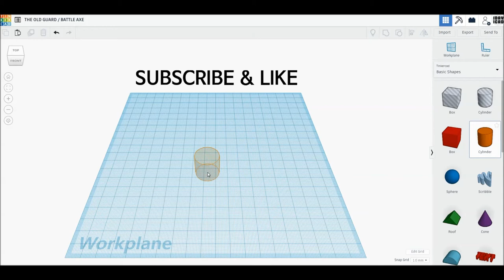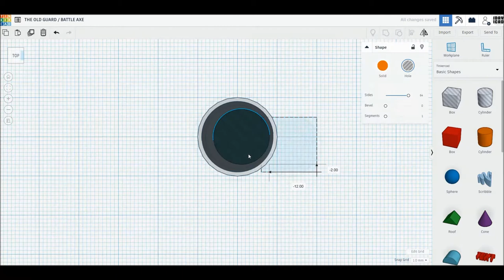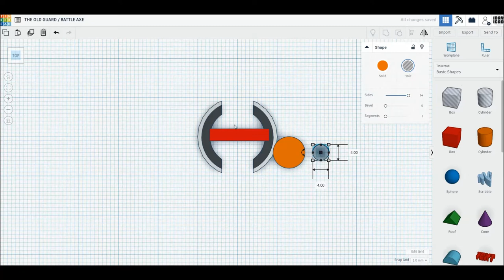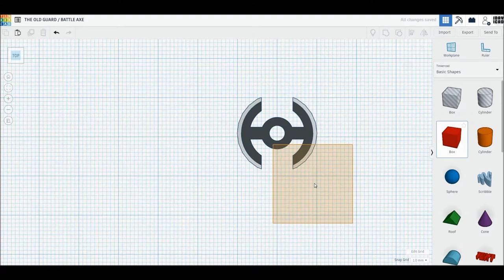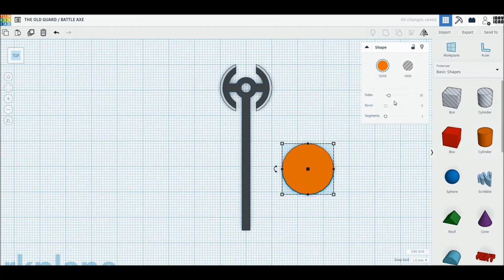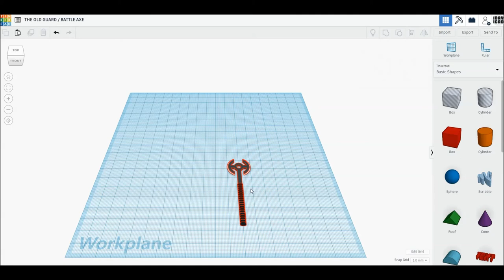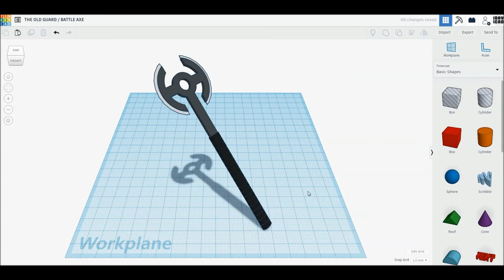[1DAY_1CAD] THE OLD GUARD / BATTLE AXE (Tinkercad : Know-how / Style / Education)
[1DAY 1CAD] THE OLD GUARD / BATTLE AXE
Tinkercad modeling

ㅡㅡㅡㅡㅡㅡㅡㅡㅡㅡㅡㅡㅡㅡㅡㅡㅡㅡㅡ
[원데이원캐드] 올드 가드에 나오는 도끼 모델링입니다.